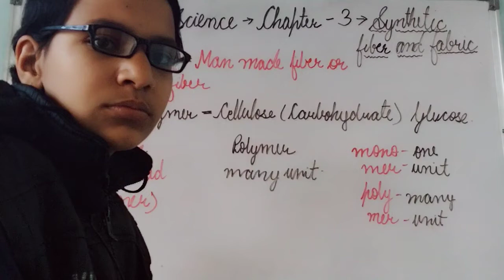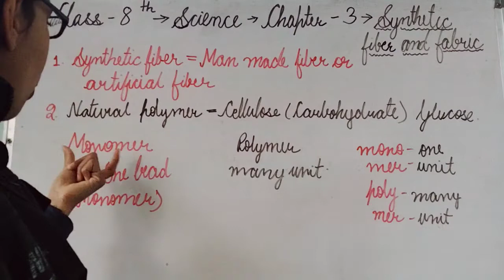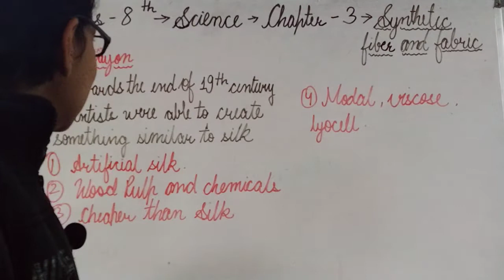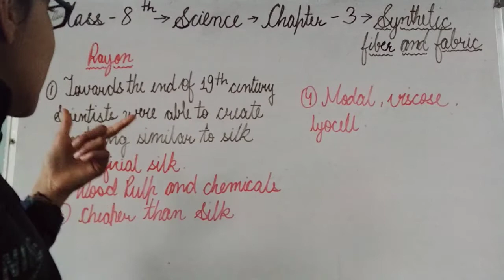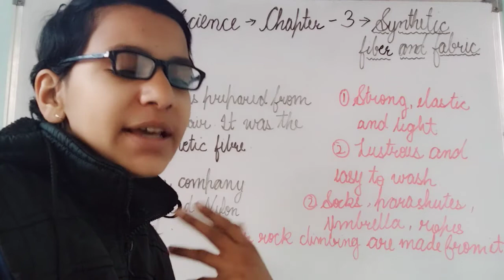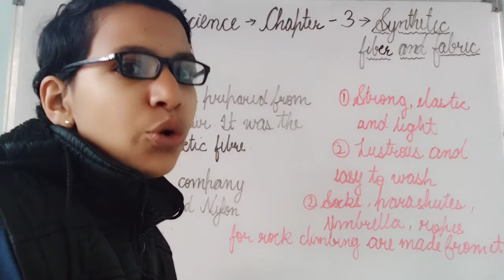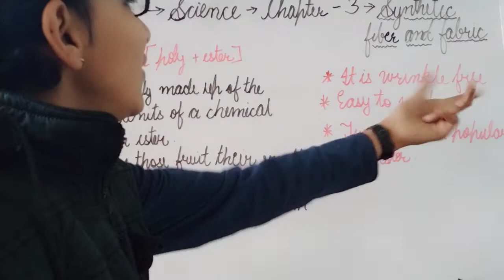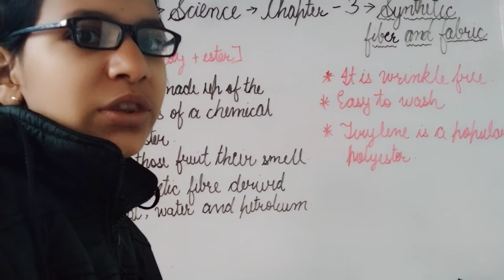Class 8 Science Chapter-3 Synthetic fiber and fabric( Part-1)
Synthetic fiber and fabric (Part-1) from Ramchandra Academy Sikar